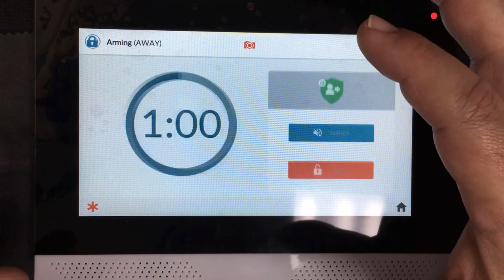Número de Usuario Maestro y de Instalador Alarma 2GIG EDGE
Alarma 2GIG EDGE número de Usuario Maestro y de Instalador